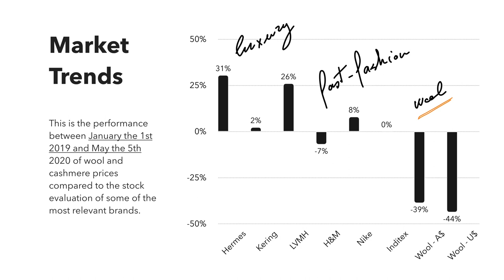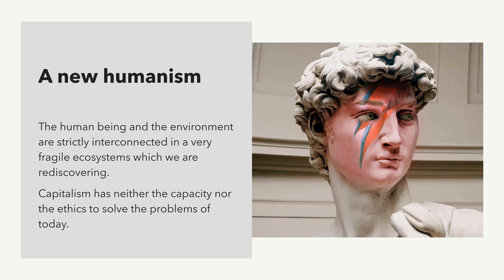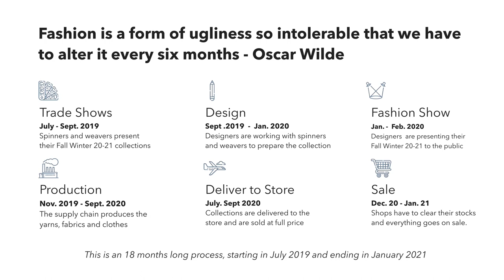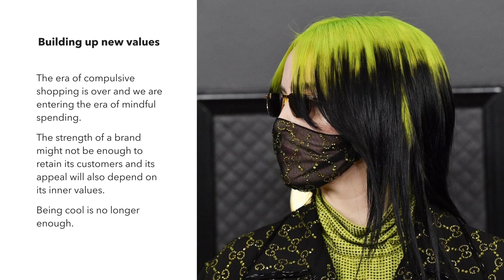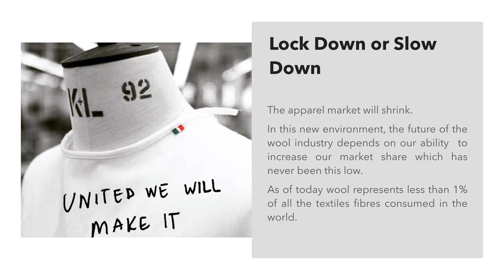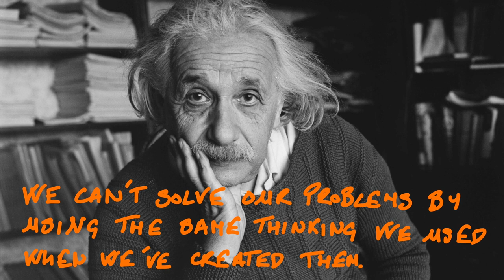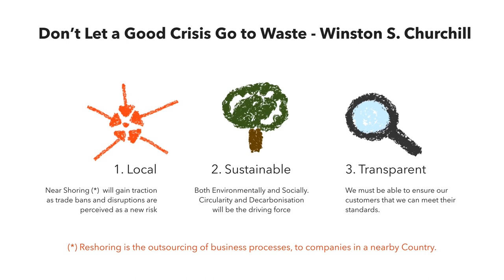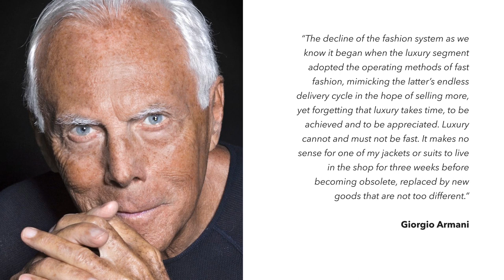The Situation in Italy & Beyond • Giovanni Schneider, CEO, The Schneider Group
Italian fashion is a huge industry: as of 2019, textiles and apparel in Italy involved 50,000 different companies and employed 500,000 people. Italy’s fashion industry in 2019 had a turnover of more than US$ 110 billion, roughly 5% of Italy’s GDP.
Italy’s wool industry is a fully integrated vertical supply chain – in 2019 it imported almost 80 million kilos of wool, total value exceeding US$ 7 billion.
Yet the demand for wool clothing was already looking weak in 2019. Despite efforts to introduce wool into more casual clothing, it was proving difficult to make up the volumes that were lost to weak demand for suiting. Weavers and spinners had announced lower orders, between 10-30%, than previous seasons.

Then came Covid-19
Schneider calls the pandemic the biggest crisis since the second world war. He predicts that, as no one is shopping (not even the Chinese middle class), retailers will be forced to heavy discount to clear their stocks, and brands will have to find news ways to regain value and convince customers to walk back into their stores.
The world of bargain shopping, he says, where each garment sold is own just a few times before ending up in the landfills, will be facing the biggest challenge.
That is not wool’s world but it dominates the fashion industry.
Every year starts with a season of sales – heavy discounts so that the spring/summer lines can enter the stores, in January. At the same time, the fashion shows are revealing the trends even further down the line, making obsolete everything that is going into those stores.
This happens every 6 months, so that the desire for the new can be readily satisfied.
But, says Schneider, the era of compulsive shopping is over. He believes we are moving into an era of mindful spending.
This will be a problem for those retailers who have depended on compulsive shoppers. Some fast fashion brands rely on a model involving regular visits – up to 40 times a year – to sustain their revenues.

Fixing a broken system
“Brands will have to find a way to regain value and convince people to walk back into their stores,” says Schneider. “Out of every crisis comes a new opportunity. This new normal current crisis is giving the industry a chance to repair a system that is no longer working, and to focus on our value chain.
“Fashion is consumer-driven, and now it must reconsider its role in society, as customers become more aware of the effects of their frequent shopping on the planet. The era of compulsive shopping is over.”

At the moment, May 2020, consumer uncertainty indicates that demand for clothing, including wool clothing, will remain low.
Schneider urges the wool industry to come together, and emerge from the pandemic crisis as a sustainable, traceable, open and cooperative industry –to produce the durable, sustainable and authentic products that the world needs now more than ever.